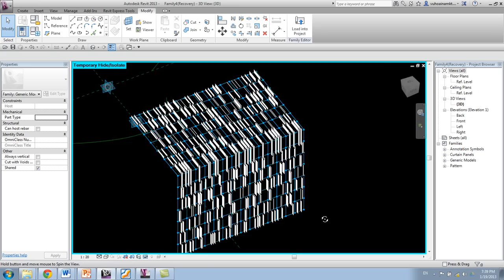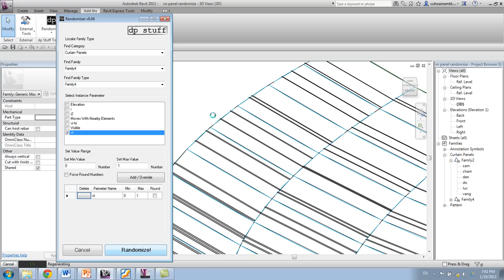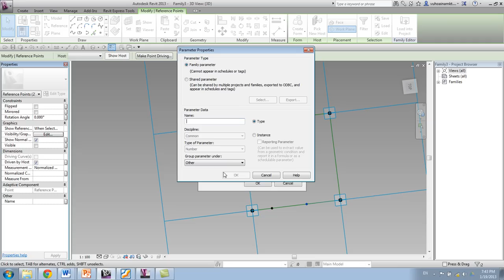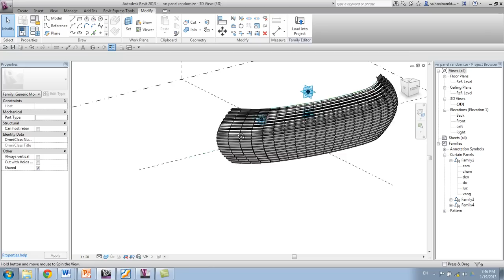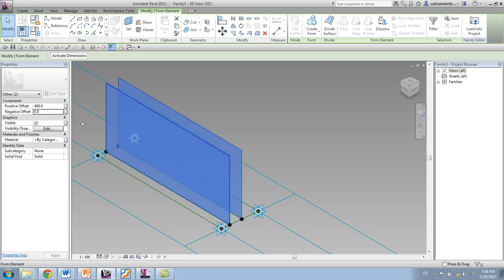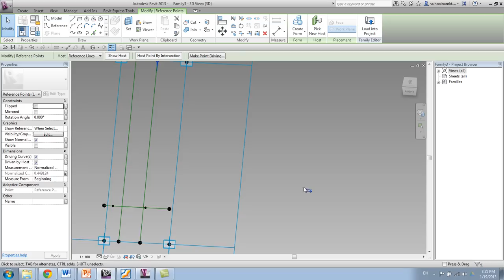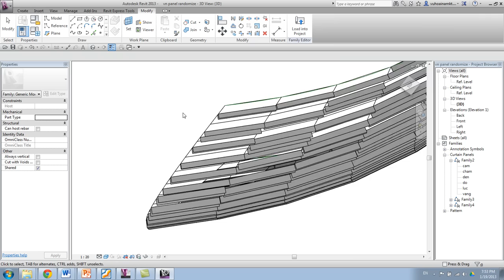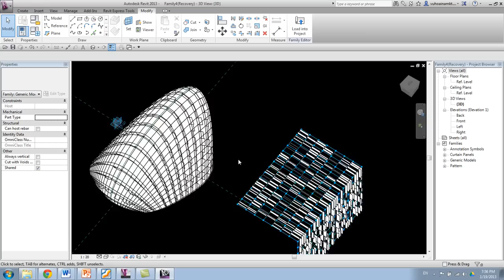BAI 4- PARAMETER VI TRI + RANDOMIZE